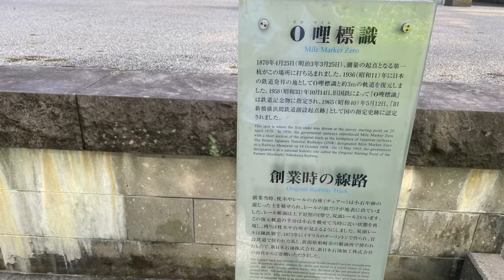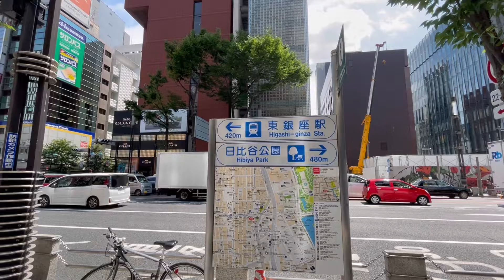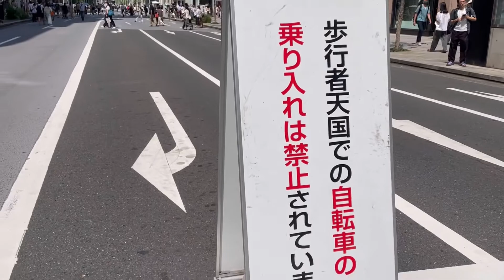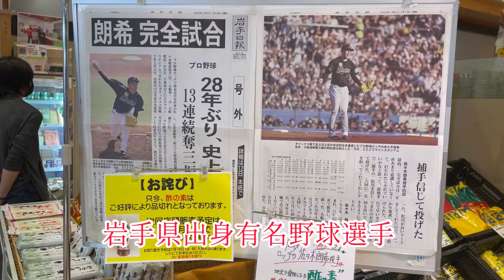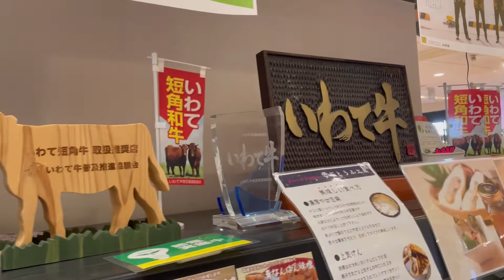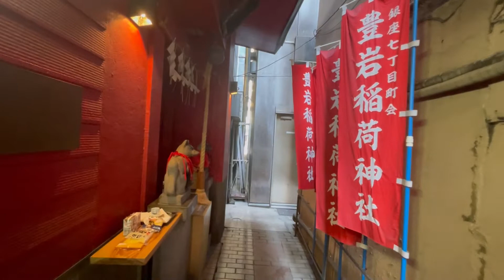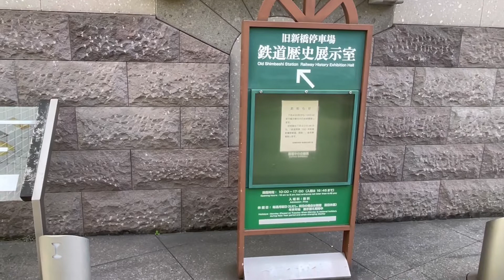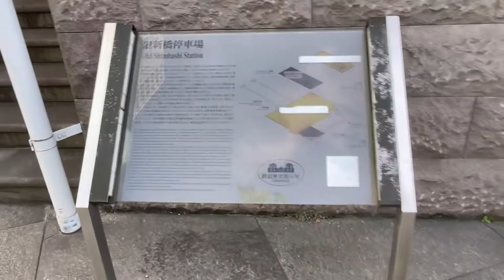東京散歩推薦 銀座走々看々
無人不知的地方 日本銀座
疫情後的銀座散歩、感觉一下日本的变化、新旧店铺共存、高档名牌店与时尚流行店共存、年老与年青人共同喜欢的購物散歩的天堂